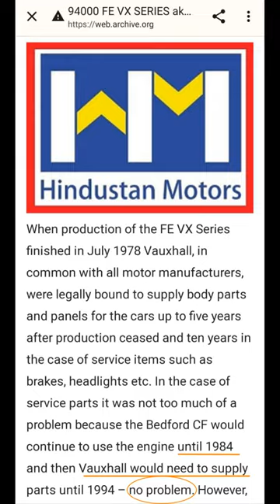The story of Hindustan motors contessa | Part 1| Flaring wheels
The video tells the story of Hindustan contessa. A muscle car made in India. Its the first part of 8 video series. If you want to watch full at ones then, Do check out the full video on our main channel "flaring wheels"